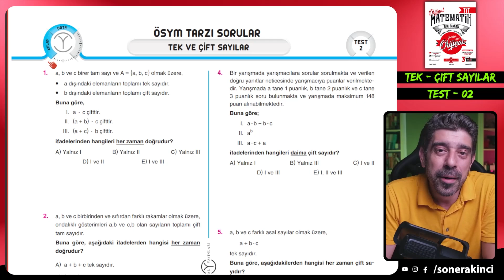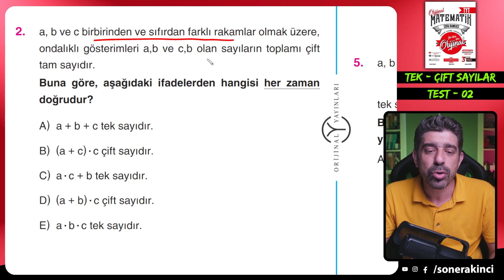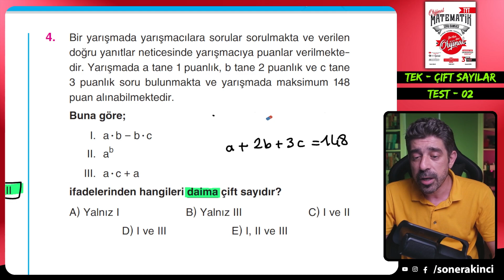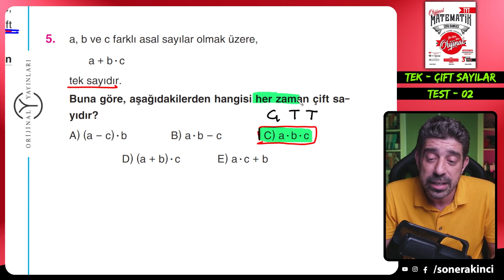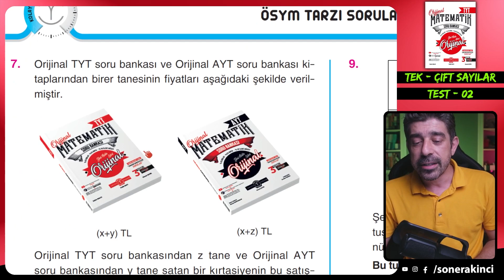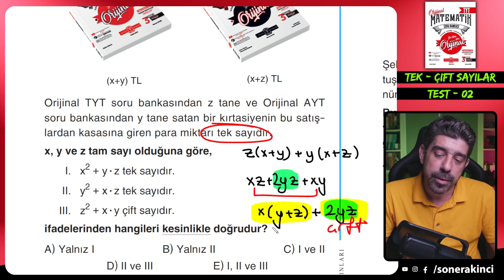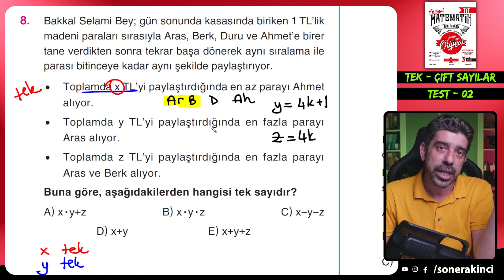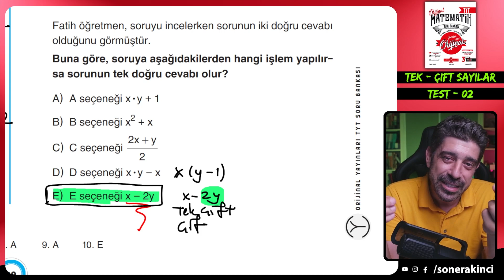Tek ve Çift Sayılar TEST 02 | ORİJİNAL TYT SORU BANKASI